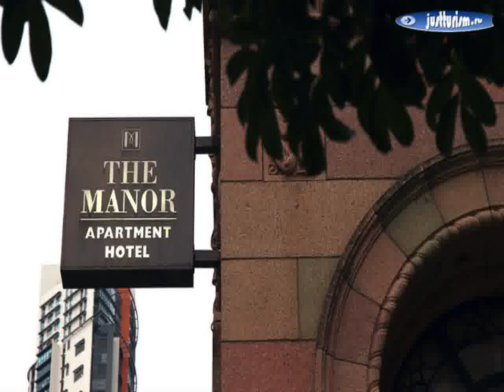центр города - Manor Apartment Hotel 4 Star